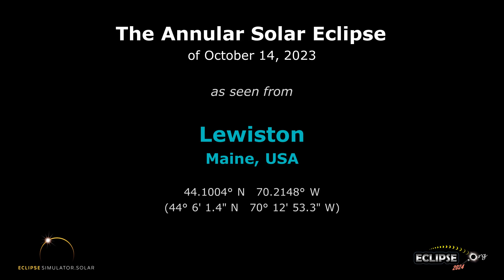The Annular Solar Eclipse of October 14, 2023 from Lewiston, ME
What will the 2023 solar eclipse look like from Lewiston, Maine?  Find out here!

(The eclipse sequence begins at 0:22)

Links:
• Eclipse2024.org
• 2023 eclipse page for Lewiston

What will the 2023 solar eclipse look like from Lewiston?  This simulation will show you! We've captured the view from the Eclipse2024.org Eclipse Simulator for Lewiston, so you can preview the eclipse before it happens!* It's just one way that Eclipse2024.org is providing great information and education to help build excitement for the annular eclipse of October 14, 2023.

Visit Eclipse2024.org's online eclipse simulator for many more features, as well as detailed instructions on exactly what you're seeing in the simulation. You can change the foreground scene, because we know that the scene in the simulation might not look like Lewiston!  For locations in the path of totality for 2024, you can also get a closeup view of Baily's Beads, change the shape of the corona, see the outlines of the Moon and Sun during the eclipse, and MORE!  With the simulator, you can: